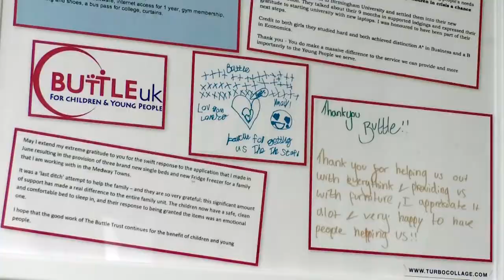A "Mini Adventure" To Raise Money For A Children's Charity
Named after its founder, the Reverend Frank Buttle, Buttle UK is a charity that seeks to help children and young people out of poverty.
 Using an endowment from the late reverend, that has been invested and multiplied many times, the charity are able to say that 100% of all money raised, goes directly to those that need it, and not on admin costs or the day to day running of the charity.
 And now they have paired with The Italian Job rally, who raise money for children by driving classic minis to italy in the footsteps, or should that be tire treads, of the Classic Michael Caine film.
 We visited Buttle’s headquarters to find out how this unique partnership will help young people here in our region.